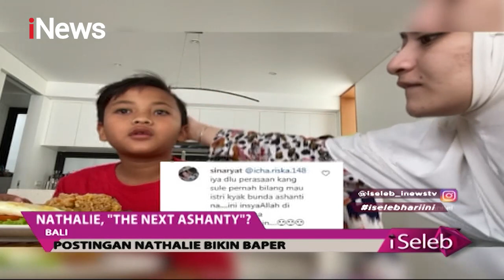Anak-anak Nempel Nathalie, Bulan Madu Tak Seindah Impian Sule - iSeleb 27/11